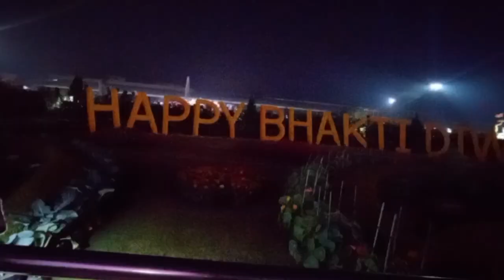My first vlog- Mathura and Vrindavan vlog Banke bihari ji k darshan ll